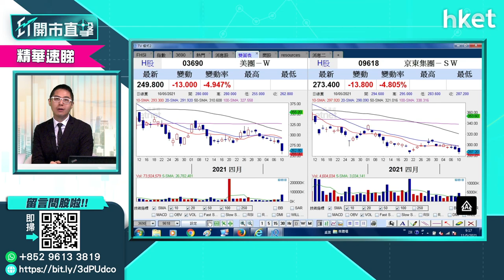【ET開市直擊】（精華）美團（03960）未止跌 但ATMXJ中未算係最差 （2021年5月11日）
美團（03690）股價仍未止瀉，今早再跌近9%，低見240元，美團股價仲有幾多下跌空間？華盛証券證券分析師聶振邦為你分析。